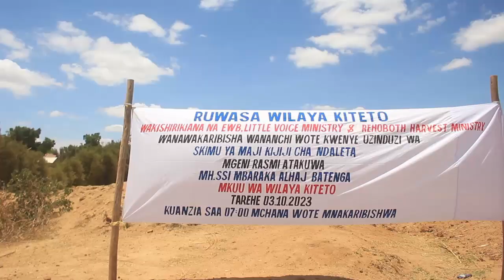WAMAREKANI WAWAKOMBOA WANANCHI NDALETA NA ADHA YA MAJI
WANANCHI WA KIJIJI CHA NDALETA KATIKA KATA YA NJORO WILAYANI KITETO MKOANI MANYARA WAMEWASHUKURU WADAU WA MAJI TOKA NCHINI MAREKANI KWA MSAADA WA KISIMA KIREFU CHA MAJI NA KWENDA KUONDOA ADHA AMBAYO IMEWATESA KWA MUDA MREFU